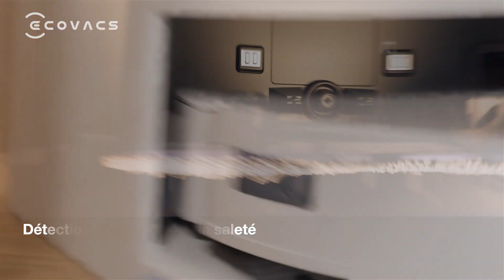DEEBOT T30 PRO OMNI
DEEBOT T30 Family : design épuré et innovation de pointe.

Notre T30 PRO OMNI compact bénéficie de la technologie de nettoyage humide adaptatif TruEdge™ avec rétraction intelligente pour un nettoyage en profondeur des bords, des coins et autour des chaises. La technologie anti-enchevêtrement ZeroTangle garantit un fonctionnement sans tracas.

Avec une puissance d’aspiration de 11 000 Pa, le système de nettoyage humide rotatif OZMO Turbo 2.0, la fonction retravail intelligent et le lavage de la serpillière à l’eau chaude à 70°C, s’attaquer à la saleté et aux taches n’a jamais été aussi facile. Profitez d’un contrôle fluide grâce à des fonctions intelligentes comme l’assistant vocal YIKO intégré, le tout dans un ensemble sophistiqué.

Améliorez la propreté et le style de votre maison avec le DEEBOT T30 Family : le futur du nettoyage est là !